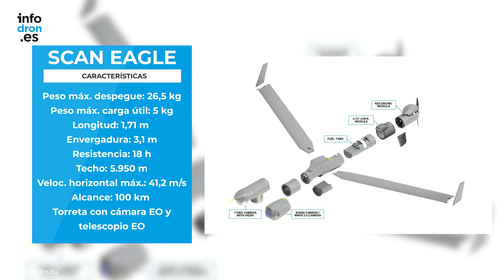Así es el Scaneagle, el dron de la Armada que patrulla las aguas del Índico en busca de piratas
La Armada colabora con la operación Atalanta de la Unión Europea y cuenta desde 2009 con al menos un buque de manera permanente en esta misión. En estos buques es habitual la presencia del sistema aéreo remotamente tripulado ScanEagle. Se trata de un dron con un peso máximo de despegue de 26,5 kg, un peso máximo de carga útil de 5 kg, una longitud de 1,71 metros y una envergadura de 3,1 metros.